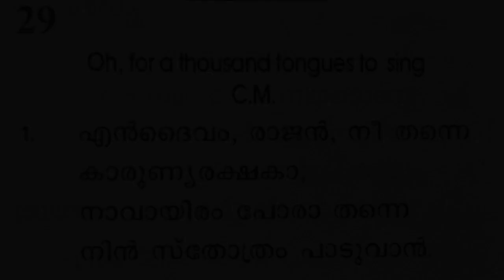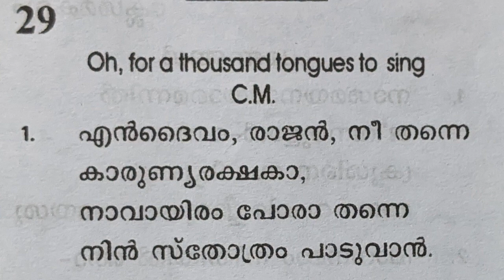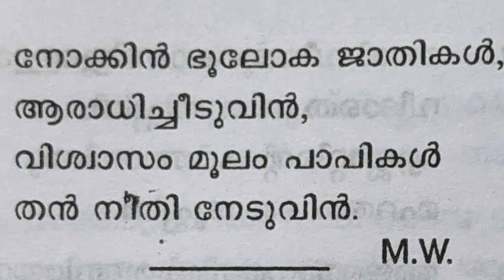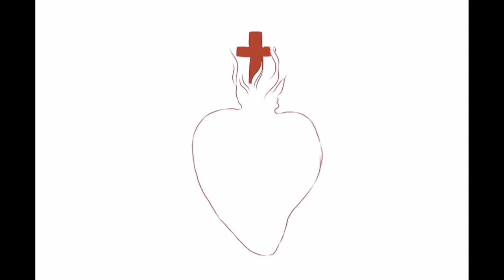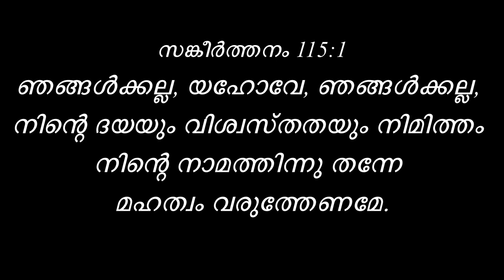Talent Night 2.0 || CEYF CSI Poojappura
CEYF CSI Poojappura proudly presents 'TALENT NIGHT 2.0' !
Tune in to the vibes of the young praising the Lord through their gifted talents.